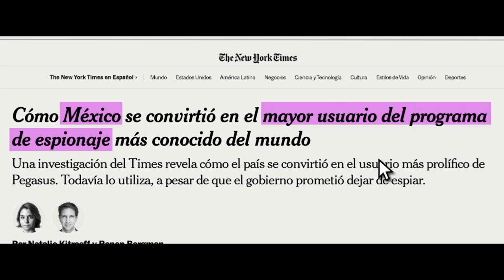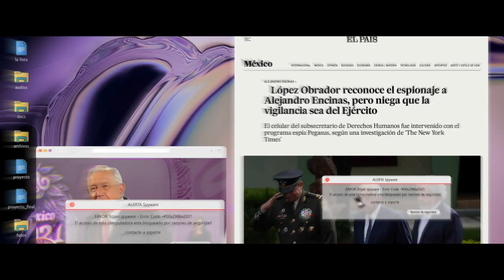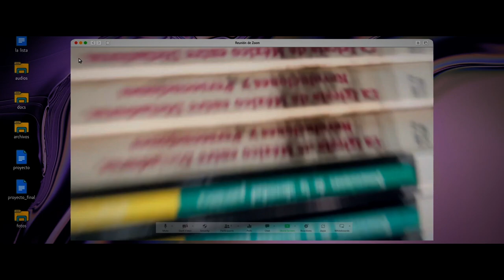La batalla por internet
Hoy en día el despliegue de infraestructura de internet no logra hacer frente a las causas estructurales que limitan la posibilidad de acceso a la red "
La actual falta de un enfoque de autonomía y fortalecimiento de capacidades técnicas de los programas gubernamentales de conectividad, implica una constante dependencia de las comunidades de la voluntad política de quienes ostentan el poder para dar seguimiento y mantenimiento a la infraestructura desplegada.